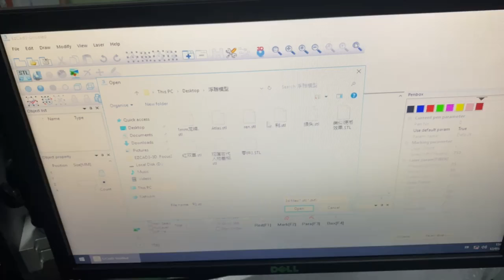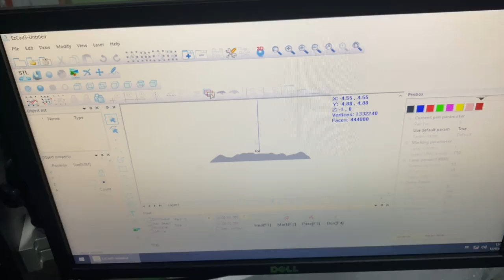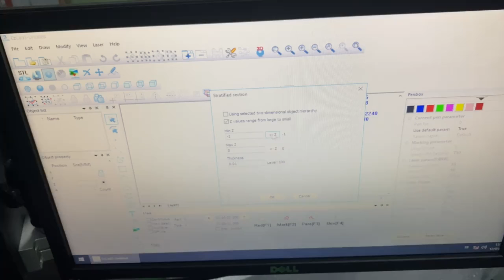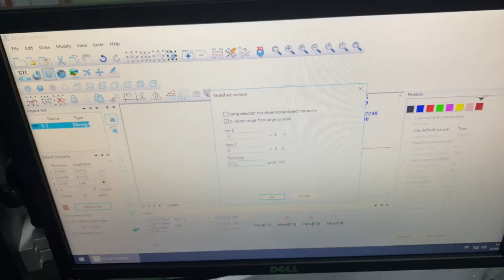How to use 2.5D fiber laser marking machine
Jessica
Jinan Derek Laser Technology Co., Ltd
Add：Room 2404,Building 3,Samtak Plaza,Yingxiongshan Road,Shizhong District,Jinan,Shandong,China